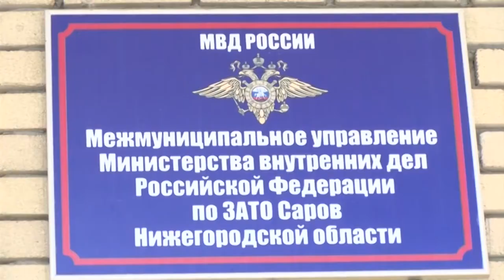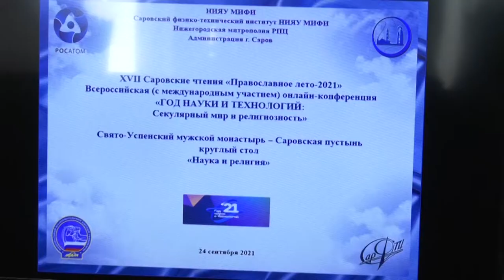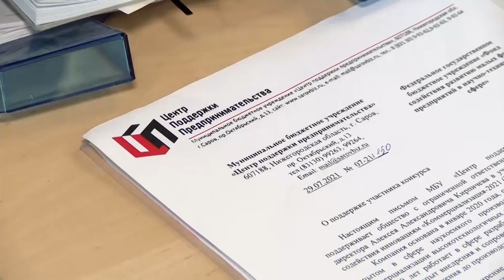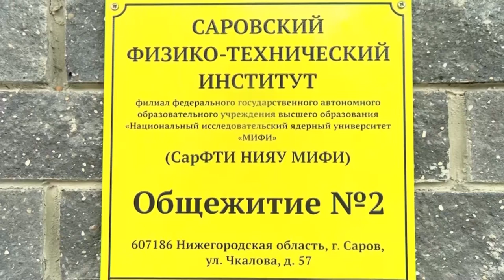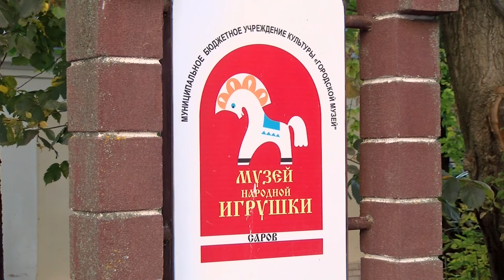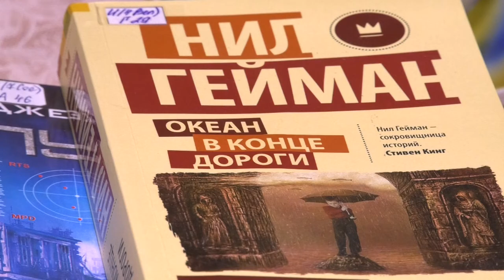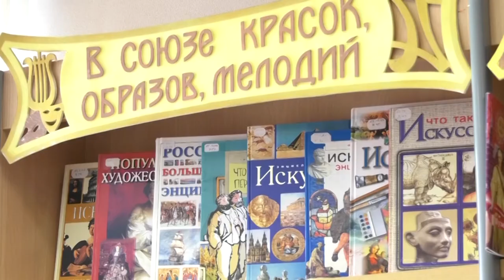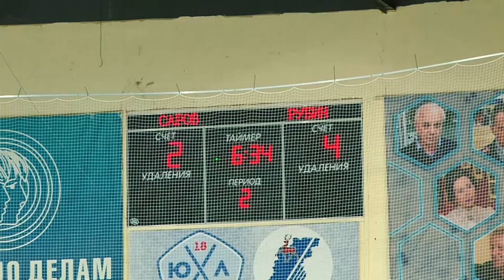Новости Сарова. Итоги недели. 27.09 - 01.10